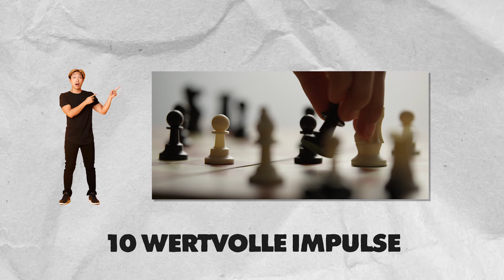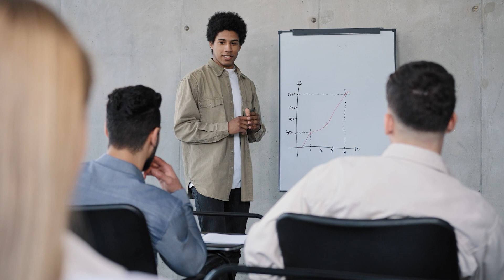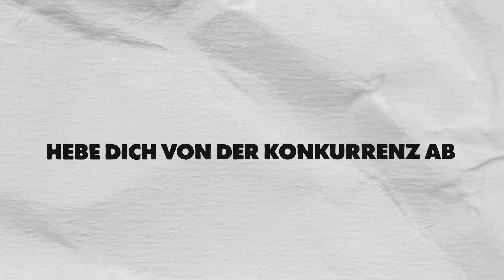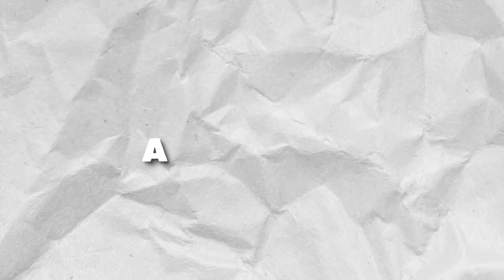10 Impulse, die mir über 4 Mio. Umsatz auf Amazon ermöglicht haben (Online Arbitrage & Großhandel)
Wenn du Amazon FBA, Amazon FBM, Großhandel auf mehren Plattformen, oder etwas Ähnliches betreibst, dann habe ich in diesem Video 10 wertvolle Impulse für dich, die deinen Erfolg im E-Commerce enorm steigern können, so wie sie es schon bei mir gemacht haben.

 Lerne, wie du mit klaren Zielen, einer durchdachten Roadmap und dem richtigen Mindset dein Business und dich selbst voranbringst. Mach's dir gemütlich und sei gespannt auf praxiserprobte Tipps, die auch dich zum Erfolg führen können!

✅Entdecke unser kostenloses E-Book mit 7 wichtigen Schritten für Erfolg auf Amazon, eine bewährte und realistische Strategie, inklusive drei zuverlässiger Lieferanten für einen erfolgreichen Start. 📚💡

Es lohnt sich dranzubleiben, schau dir das Video bis zum Ende an für wertvollen Content zum umsetzen.

Tool-Empfehlungen:
✅VentoryOne - 14 Tage Money Back Service nutzen. Damit bekommst du alle Gelder, für verlorene Amazon Sendungen oder auch für verlorene Produkte.

✅ Lost & Found - unsere Empfehlung, für verlorene Amazon FBA Sendungen.

Kapitel:
00:00 Intro
00:35 Impuls 1: Der wichtigste Schritt am Anfang
01:35 Impuls 2: Die Roadmap
03:05 Impuls 3: Wenn du wirklich erfolgreich auf Amazon sein willst
04:40 Impuls 4: Das Marktschreier Problem
06:40 Impuls 5: Die Trennung von Privat und Geschäftlich
07:40 Impuls 6: Tell your Story
10:37 Impuls 7: Dein Umfeld
12:43 Impuls 8: Wachse über dich hinaus
13:56 Impuls 9: Begrenze niemals dein Business
15:20 Impuls 10: Smarte Automatisierungen